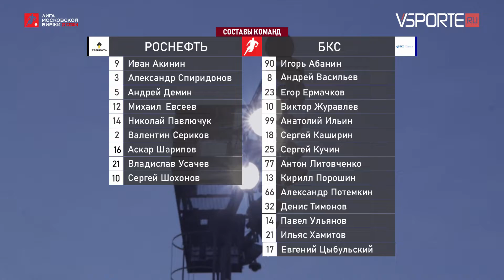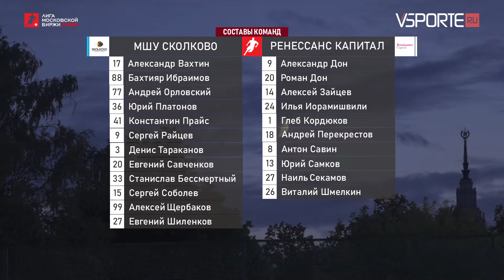Лига Московской Биржи | 1/2 финала | 27 сезон | 2.09.22